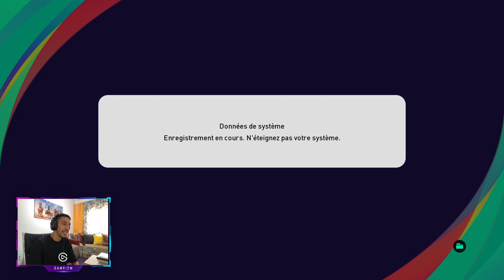Maroc vs Paraguay - Pro Evolution Soccer 21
ùatnsawch a drari li kay3raf chi serveur mzn i3lamni bih